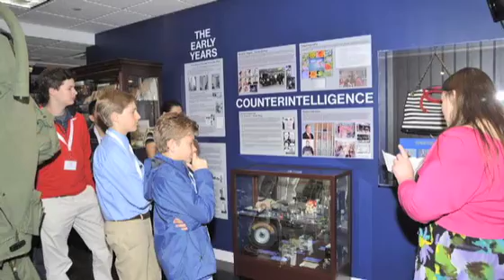TC Gala Cut #4